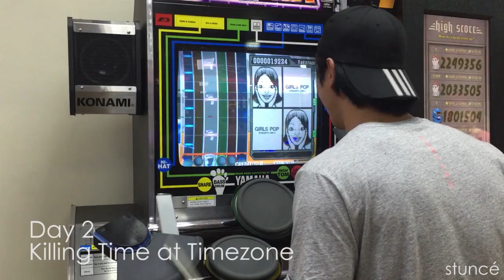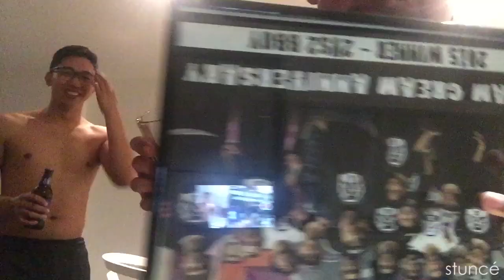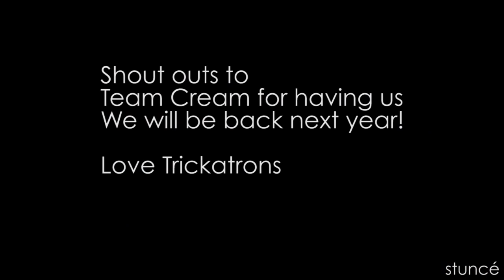Trickatrons go to the Gold Coast for Team Cream Anniversary 2015!